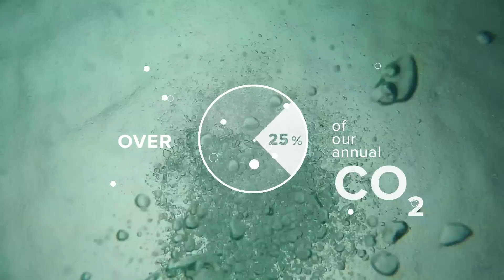IUCN: Championing nature-based solutions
At IUCN, we believe that we all have a powerful ally in the fight against climate change: nature. Find out about the importance of nature-based solutions in tackling one of humanity's greatest challenges.